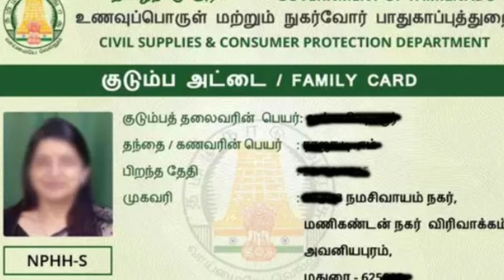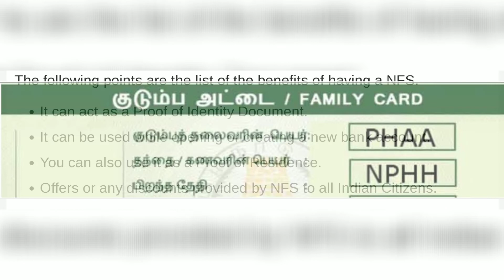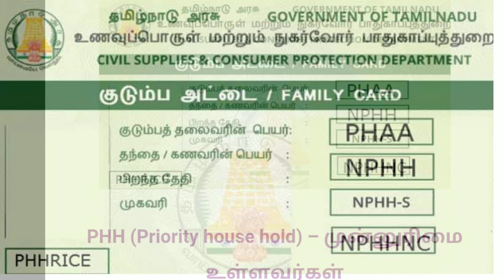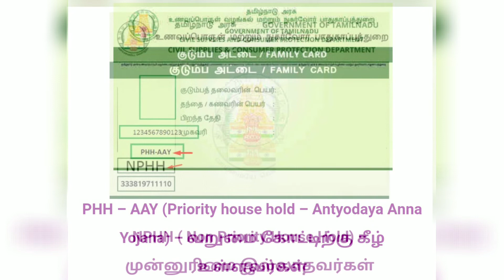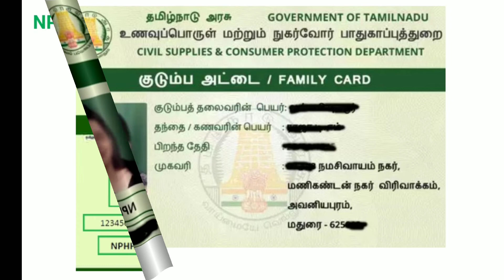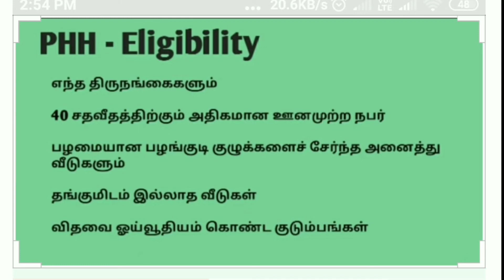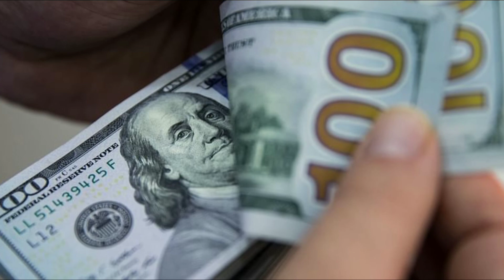ரேஷன் கார்டு சிறப்பு சலுகைகள்..| 5 வகை கார்டு கள்..| மற்ற பயன்கள் தெரியுமா? RATION CARD TYPES.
1. PHH            :  Priority House Hold cards  Total 76,99,940

2.PHH AAY      : Priority House Hold cards
                               Anthiyothiya,Anna Yojana           18,64,600

3.NPHH             : Non Priority House Hold cards    90,08,842

4. NPHH/S        : Non priority House Hold SUGAR  10,01,605

5.NPHH-NC       : Non Priority House Hold
                                                              No commodity

The above stated are major varities of ration cards.

RATION CARDS
RATION CARD VARITES IN TAMIL
WHAT ARE THE 5 TYPES OF RATIONCARDS
5 MAJOR VARITIES OF RATION CARDS
USES OF DIFFERENT KIND OF RATION CARDS
OTHER USES OF RATION CARDS
BENEFITS OF RATION CARDS TAMIL
TAMIL VIDEO ON TYPES OF RATION CARDS
TAMIL VIDEO ON VARITIES OF RATION CARDS IN TAMIL NADU
PHH, PHH AAY,NPHH,NPHHS, NPHHNC CARDS OF RATION IN TAMIL NADU
TAMIL NADU GOVERNMENT ISSUED 5 KINDS OF RATION CARDS
WHAT ARE THE MAJOR VARITIES OF RATION CARDS IN TAMIL NADU
SPECIAL BENEFITS OF TYPES OF RATION CARDS.